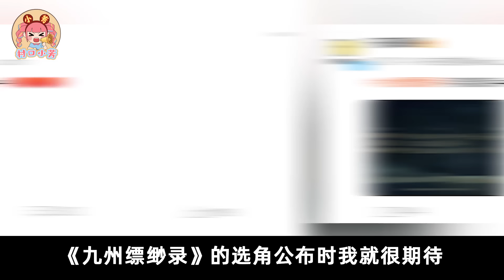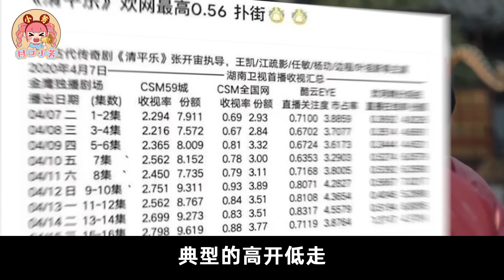【不完美的电视剧】《少年歌行》《楚乔传》《镇魂》...让人好遗憾！